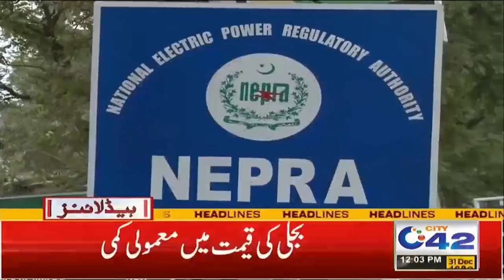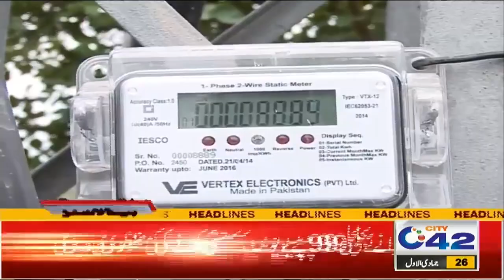Omicron New Wave Spread! Schools Will Open From 7 Jan | 12pm News Headlines | 31 Dec 2021 | City 42